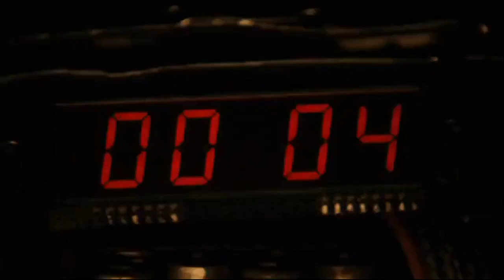G.G.F.H. "Real" (Nigntmare Mix/1993) Music video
Taken from the album "Disease"